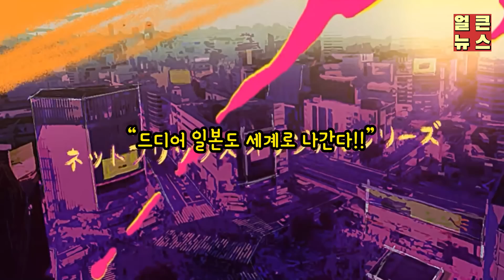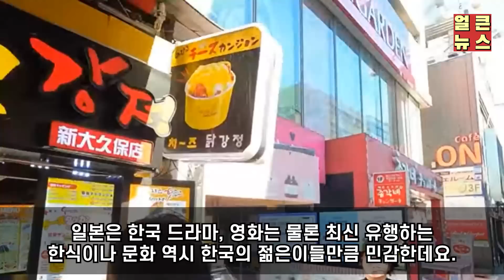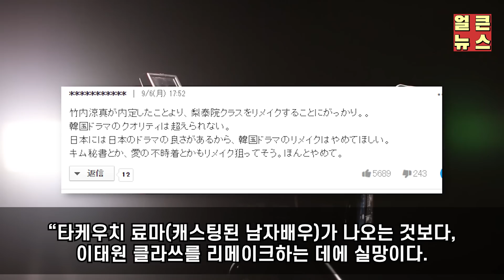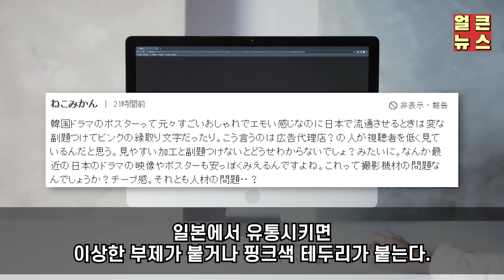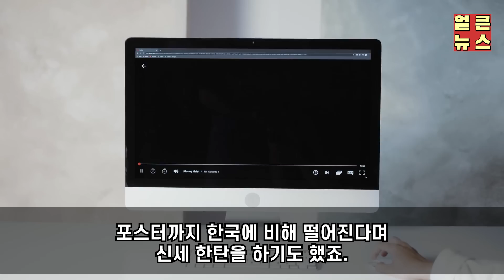잘나가는 한국 드라마 잡겠다던 일본, 신작 공개하자마자 개망신 당한 이유 ㅋㅋ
이번소식은 '잘나가는 한국 드라마 잡겠다던 일본, 신작 공개하자마자 개망신 당한 이유 ㅋㅋ' 입니다.

감사합니다.